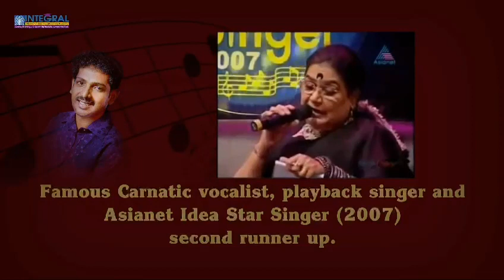MERIT DAY 2024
Venue: RINO AUDITORIUM, KATTANAM